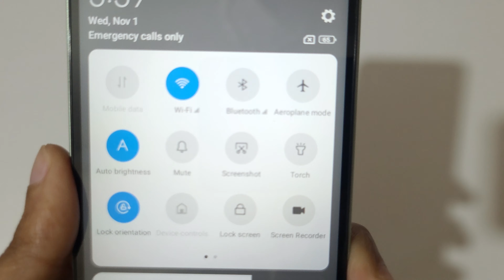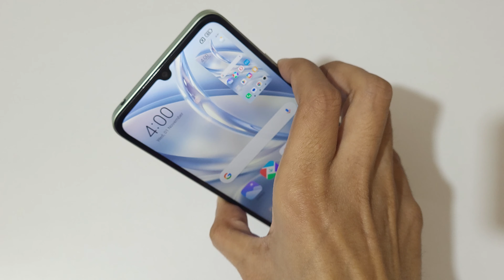How to Take Screenshot in Redmi 13C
I am gonna show you how to take screenshot in Redmi 13C Smartphone. Very helpful and convenient feature, applicable on all Redmi Smartphones.